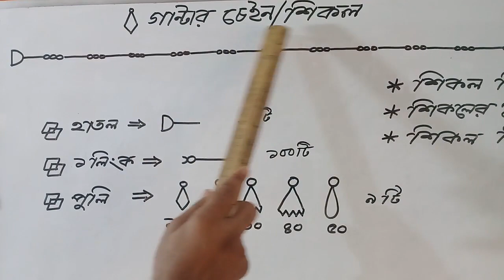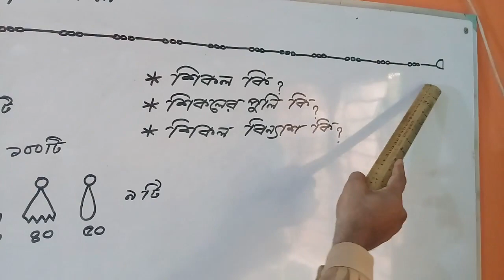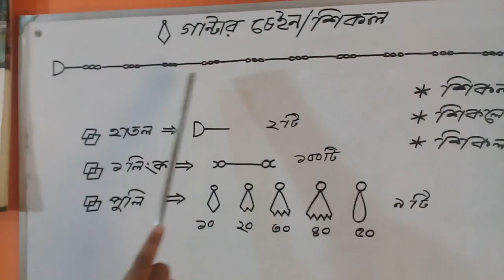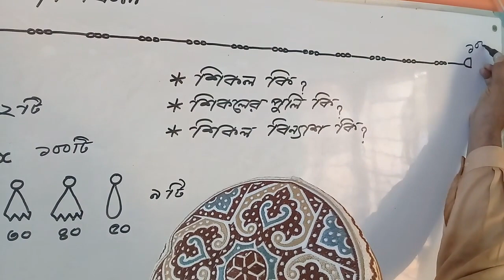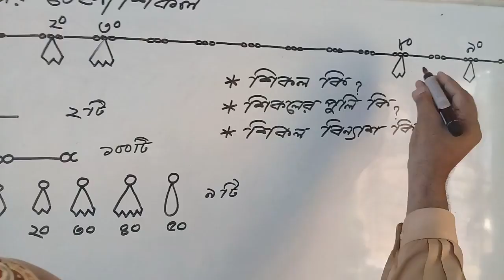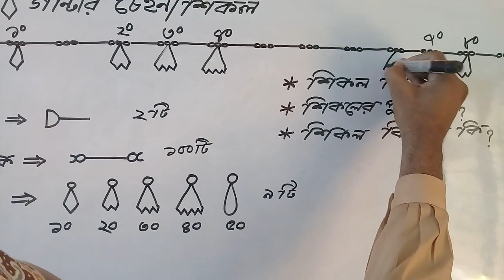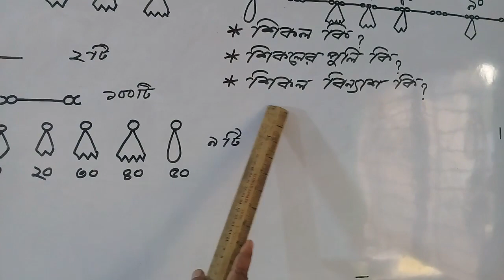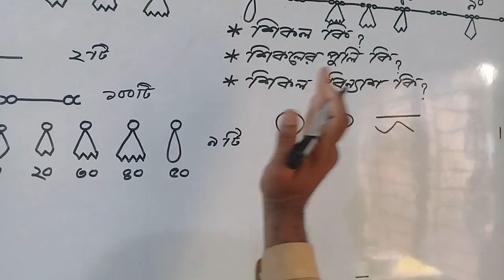গান্টার শিকলের যাবতীয় তথ্য। লিংক, হাতল, পুলি ও শিকল বিন্যাশ কি দেখুন।All information on the chain.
আল্লাহাফেজ।